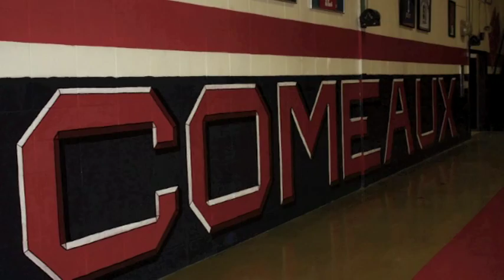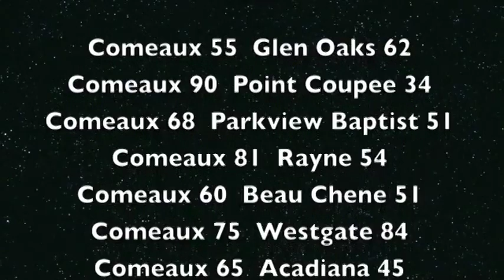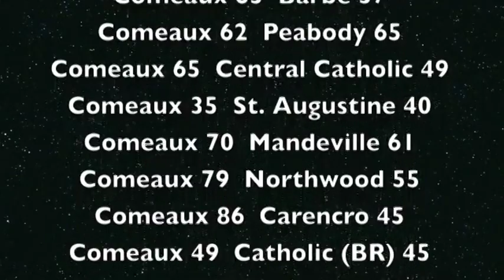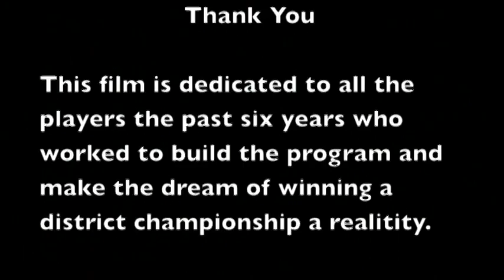Comeaux High Spartans 2013- Julian Thomas, JuJu2hithomas, Comeaux, Basketball, Julian